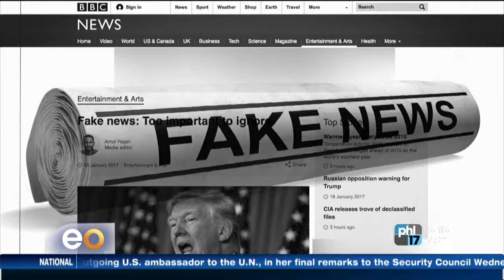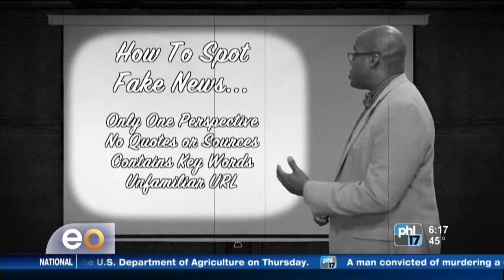Mainstream Media's Guide To Spot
Hint Hint. You must check snopes-polifact first!!